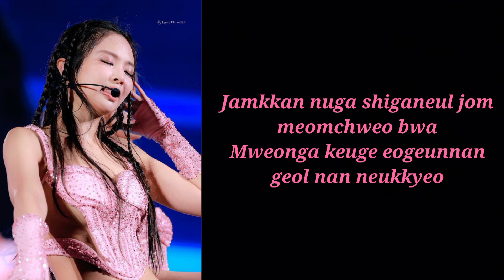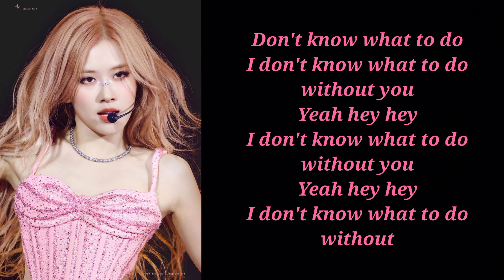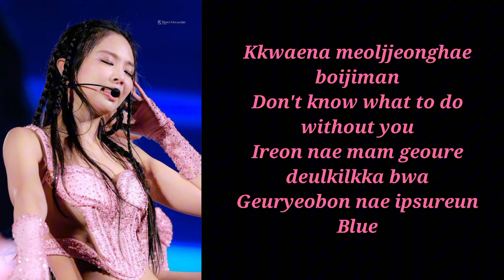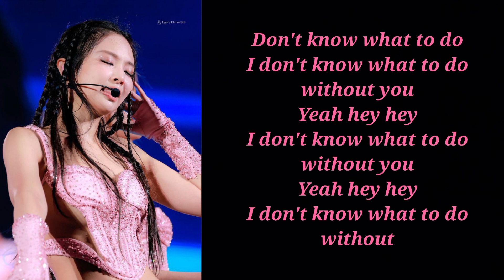Don’t Know What to Do